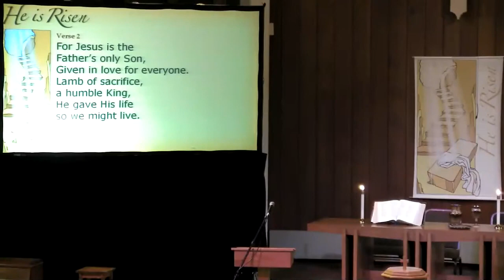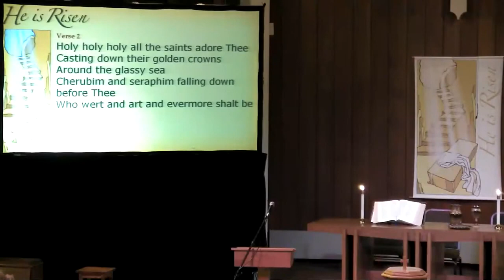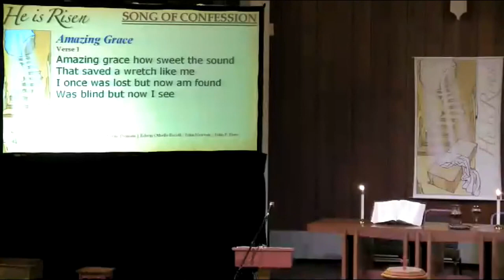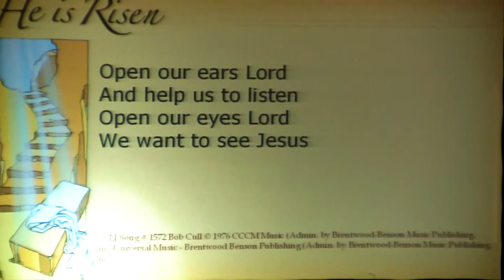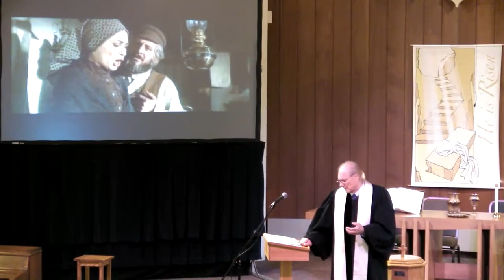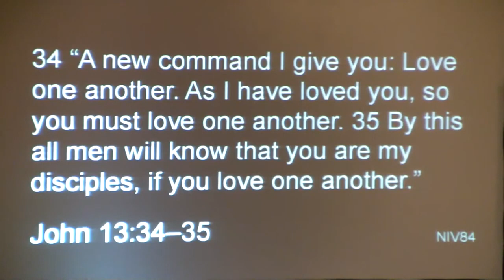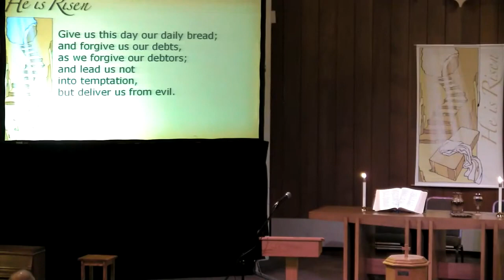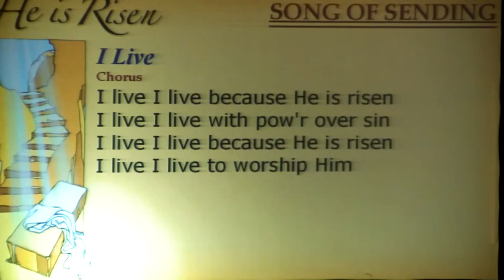Crossroads May 17 2020 service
May 17, 2020 Sunday service